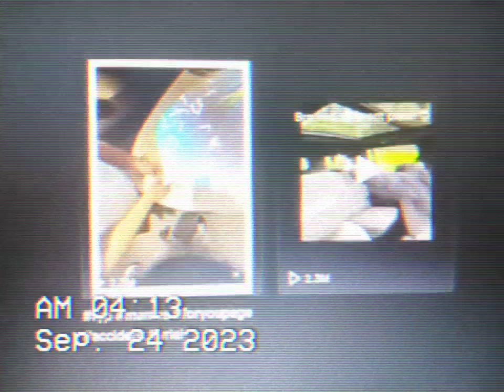GIRLS IN HOPKINSVILLE KY